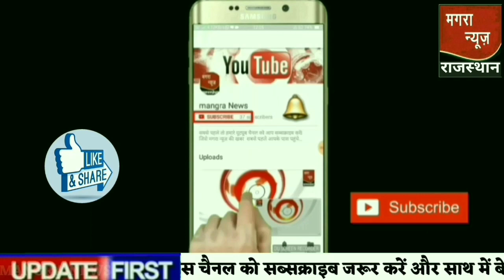कलाकार प्रिया गुप्ता के नाम से फर्जी वीडियो वायरल करने वाला युवक चढ़ा पुलिस के हत्थे sona Babu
Rajasthani kalakar Priya Gupta Sona Babu ka video viral karne wala yuvak
Rajasthani kalakar Sona Babu viral video